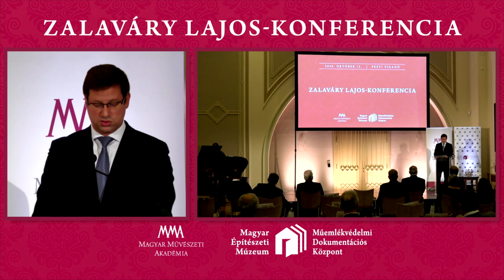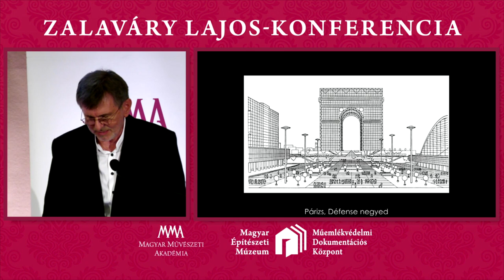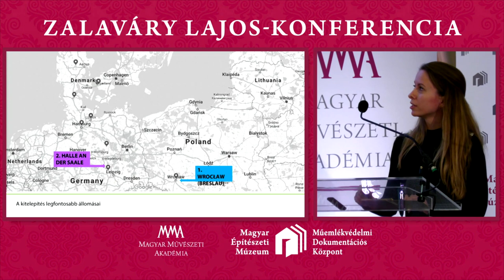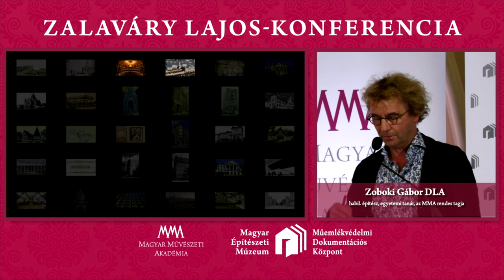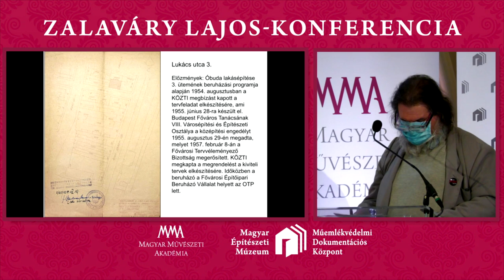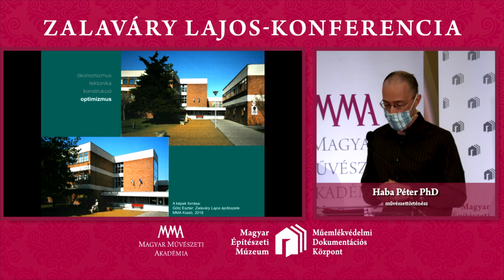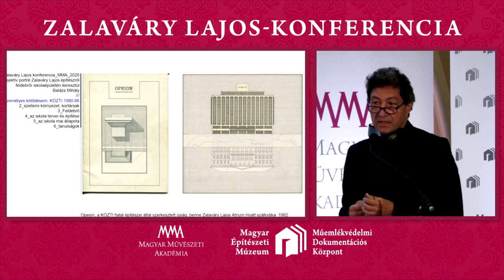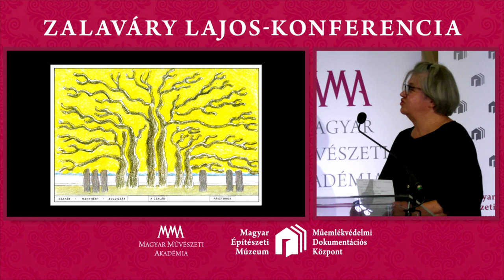Zalaváry Lajos-konferencia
2020. október 12-én a Pesti Vigadó Makovecz terme adott helyet a Zalaváry Lajos építész (1923–2018) életét, munkásságát, alkotói és emberi kvalitásait, szellemi és tárgyi örökségeit felvonultató tudományos konferenciának. A Kossuth- és kétszeres Ybl-díjas építész, néhai nemzet művésze, a Magyar Művészeti Akadémia néhai tagja csaknem egy évszázadot átfogó pályafutása került bemutatásra tanítványai és tisztelői által a Magyar Művészeti Akadémia Építőművészeti Tagozata, valamint a Magyar Építészeti Múzeum és Műemlékvédelmi Dokumentációs Központ (MÉM MDK) szervezésében.